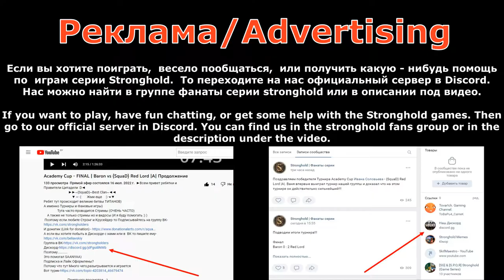Economics for the Darevoy map from an expert of the game and a friend of our clan {F U} Shazam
►Всем привет ребятки и Правители Цитадели :D◄
                             ►►~{SquaD}~Best Clan~◄◄
                                 ▼ ☞ (:      Жми еще    :) ☚▼
Ребят тут происходит великие битвы ТИТАНОВ)
А именно Турниры и Фановые игры)
                Тута часто проводится Стримы (ОЧЕНЬ ЧАСТО)
    А также не только стримы но и видосы (И я буду помогать :) )
А если вы хотите побыть в Дискорде с нами или в ВК то пишите ему
Поэтому.
Это помогал SAANYAA)
Потому что тут Много чего,разыгрывается и играется